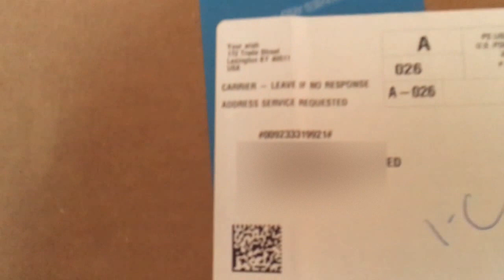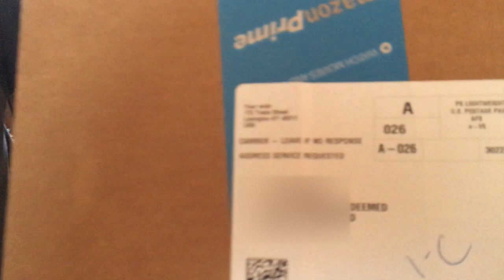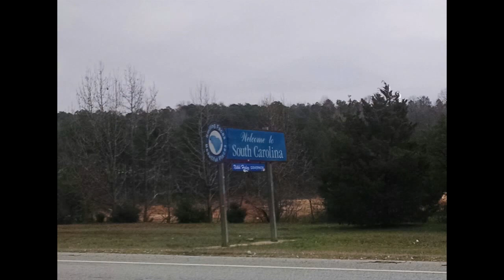Blessings, Blessings, Blessings... and donkeys! - Our RV Journey